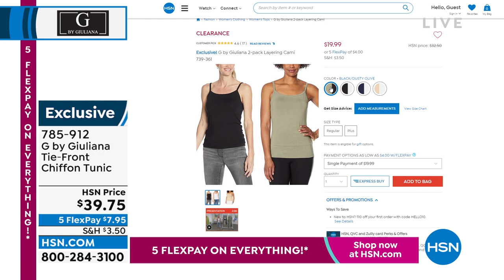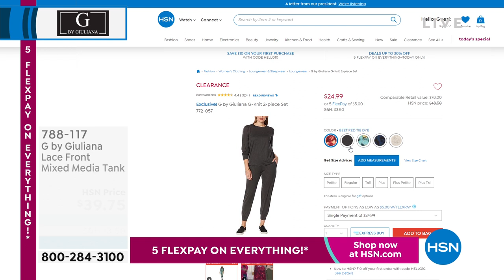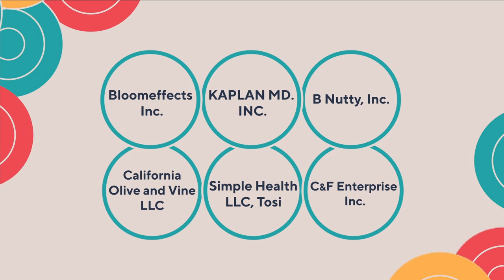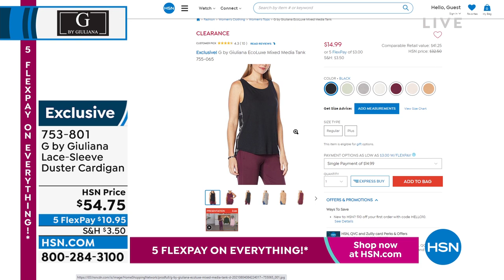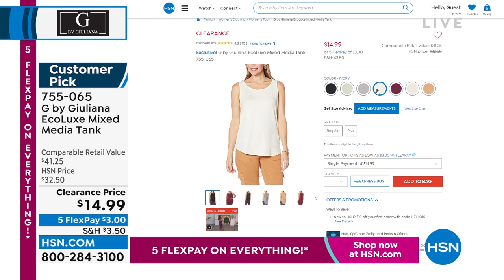HSN | G by Giuliana Rancic Fashions 05.01.2022 - 01 PM